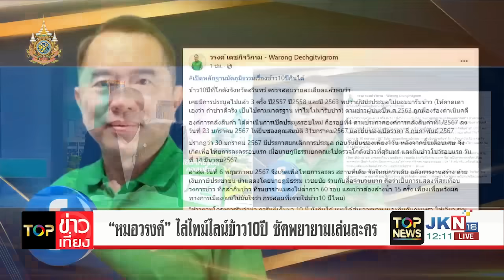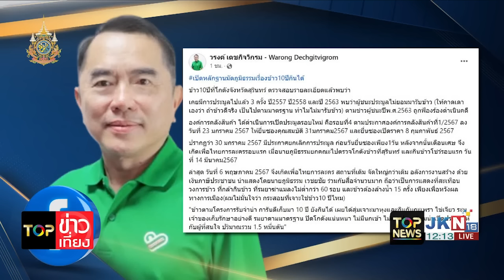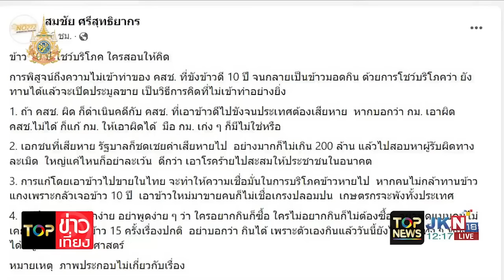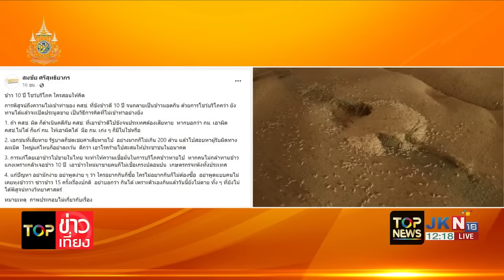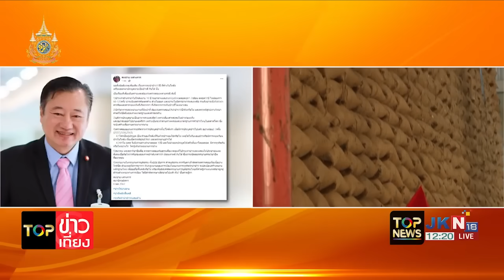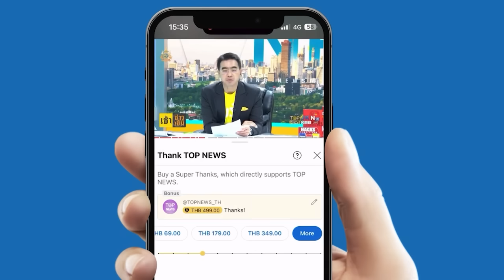"หมอวรงค์" เผย ไทม์ไลน์หลักฐานมัด "ภูมิธรรม" มีความพยายามที่จะเล่นละครตบตาประชาชน | TOPNEWSTV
"หมอวรงค์" เผย ไทม์ไลน์หลักฐานมัด "ภูมิธรรม" เรื่องข้าว 10 ปีกินได้ มีความพยายามที่จะเล่นละครตบตาประชาชน